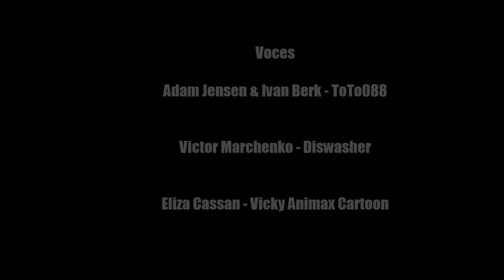Deus Ex: Mankind Divided - Trailer Español Latino Fandub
Deus Ex Pertenece a Eidos Montreal - Este trabajo es solo un Fandub hecho por fans para fans

Saludotes :D

Hace algunos meses salio el Trailer del juego Deus Ex: Mankind Divided, y se me ocurrio la idea de hacer una version en español Latino, y este fue el resultado, esperamos sea de su agrado

Voces

Adam Jensen & Ivan Berk - ToTo088